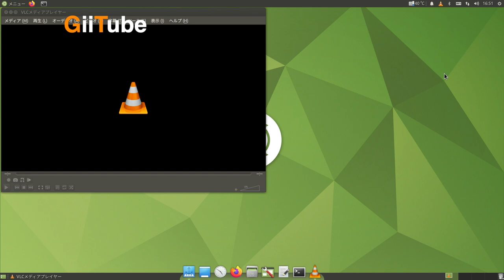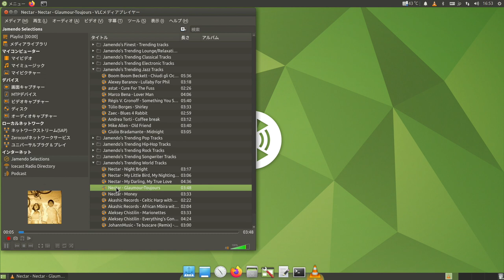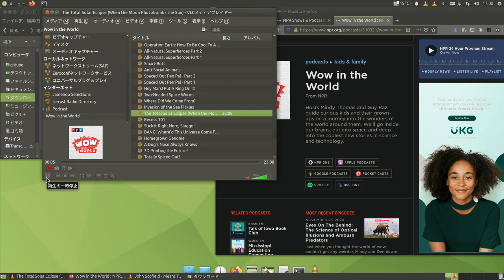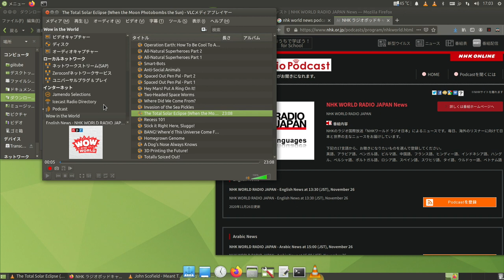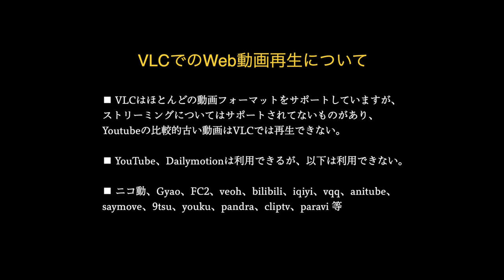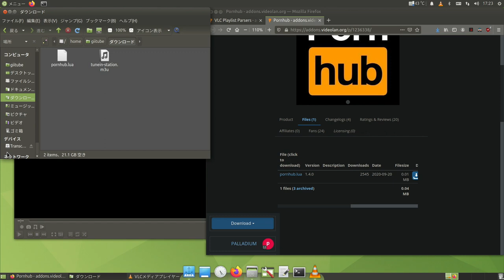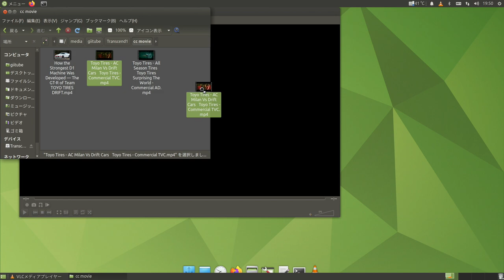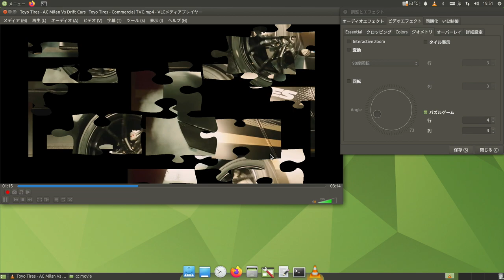ラズパイで、VLCの有効利用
メジャーじゃない、VLCの各種機能をご紹介